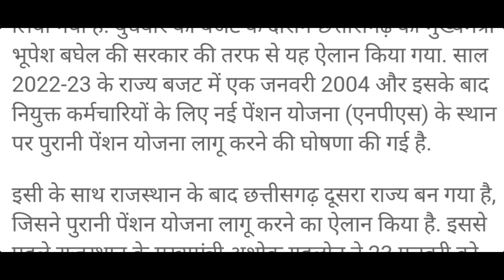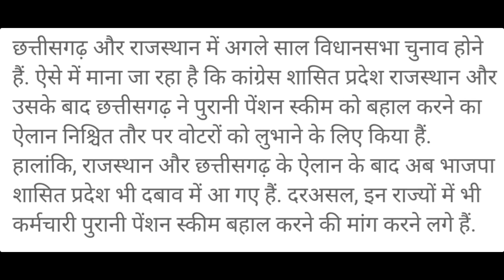MPCG BREAKING NEWS | कर्मचारियों को पुरानी पेंशन का तोहफा .....मुख्यमंत्री ने की बजट में घोषणा 👍👍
छत्तीसगढ़ के मुख्यमंत्री ने बजट में अपने कर्मचारियों के लिए पुरानी पेंशन बहाल करने का निर्णय लिया है ...इसका लाभ 2004 के बाद नियुक्त सभी कर्मचारियों को मिलेगा .छत्तीसगढ़ भारत का दूसरा ऐसा राज्य बन गया है जिसने पुरानी पेंशन लागू करने का निर्णय लिया है साथियो इससे मध्यप्रदेश सरकार पर अब और अधिक दबाब बढ़ गया है , अब ये देखना होगा कि मध्यप्रदेश सरकार कर्मचारियों के लिए एक कदम उठाती है !!